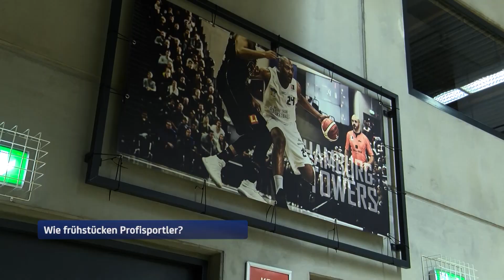Was essen Profisportler zum Frühstück?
Ernährung ist wichtig. Gerade bei Profisportlern steht das Thema im Vordergrund.
Was diese essen und welche Rolle unser Brot dabei spielt, siehst Du in dieser Folge des Frühcafés bei Hamburg1 mit Tim, unserem Brotsommelier, und Marco, dem Moderator der Sendung.

Die Energie- und Eiweißzufuhr in unseren Broten sind gute Mittel, um sich gesund zu ernähren und langfristig zu sättigen. Die genaue Erklärung dazu liefert Tim ab 0:40.
Aber was essen denn jetzt die Profi-Basketballer der Hamburg Towers zum Frühstück. Tim geht der Frage mit einem Besuch bei den Hamburg Towers ab 1:20 auf den Grund und bringt im Anschluss ab 2:51 eigene Vorschläge ein.

Natürlich will Tim auch noch mal an den Ball und tauscht ab 4:02 Brotkorb gegen Basketballkorb.